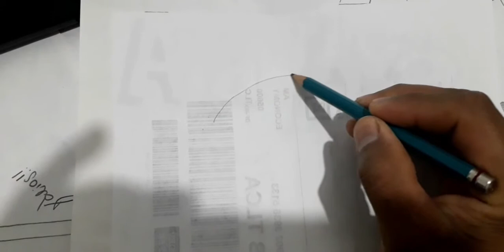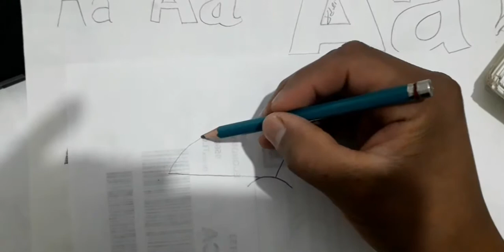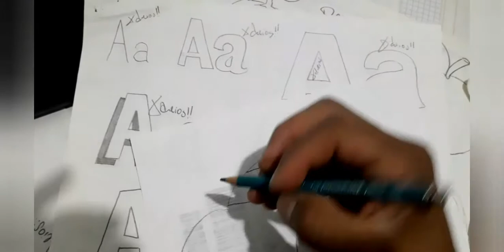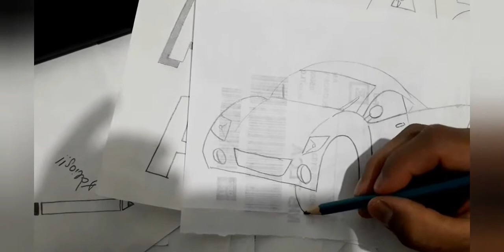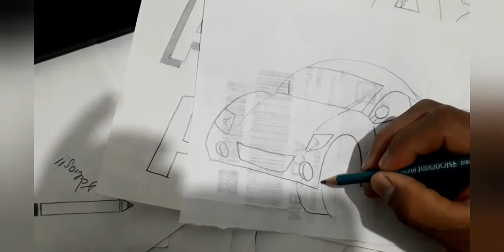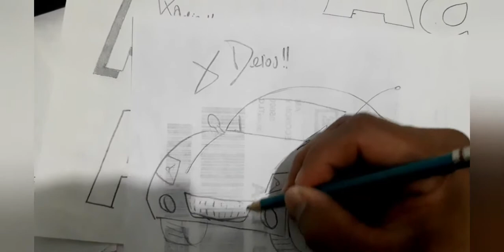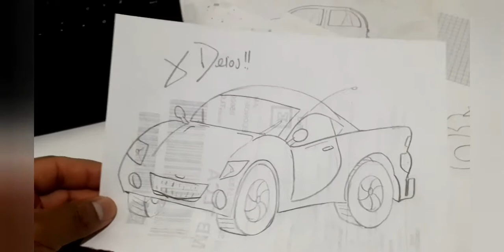Como dibujar Un Carrito NIVEL SECUNDARIA | how to draw | como desenhar o XDEIOS